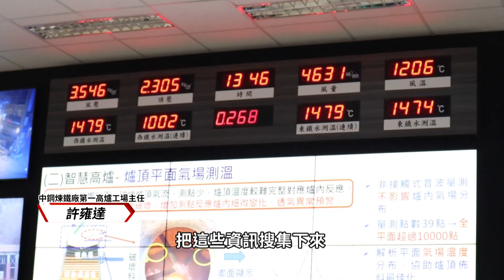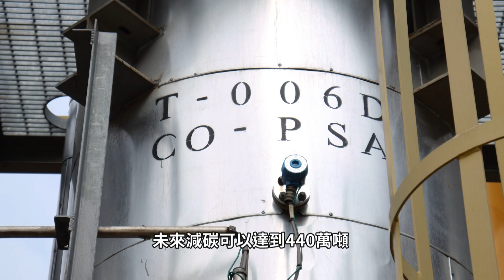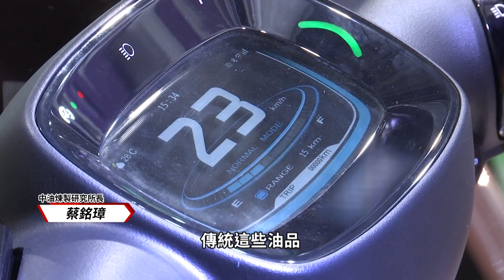工廠減污減碳 打造淨零城市